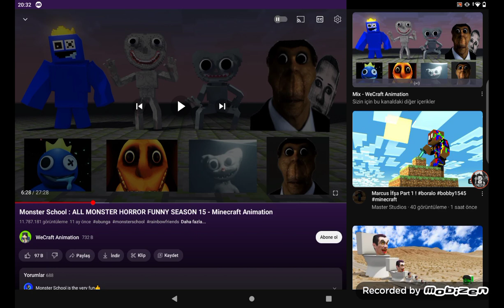canavar okulu filminde çekim htaları